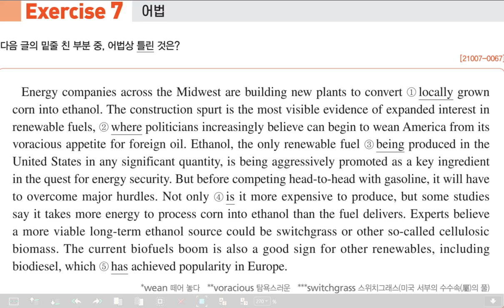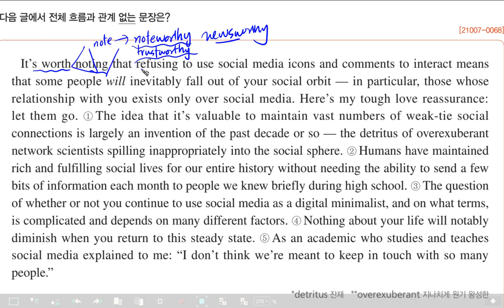2022수능특강영어독해 6강 7번~8번